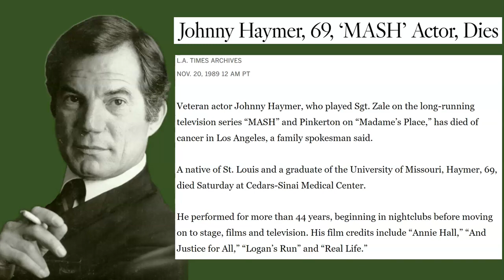Whatever Happened To JOHNNY HAYMER, "Zelmo Zale" on M*A*S*H?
Johnny Haymer played Sgt. Zelmo Zale on the television show M*A*S*H from 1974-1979 before moving on to other roles in movies and television in a career in the entertainment industry that would span over 40 years.  In this video, I take a look at what he did following his departure from M*A*S*H.